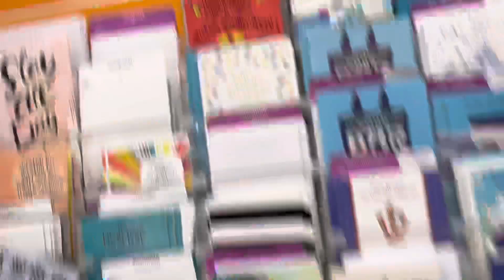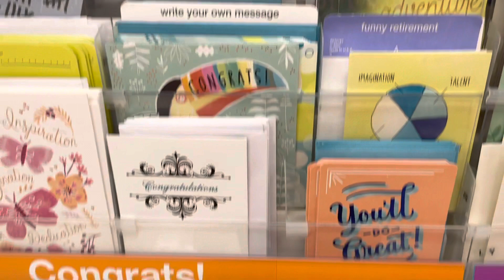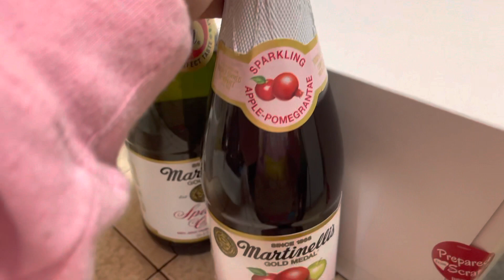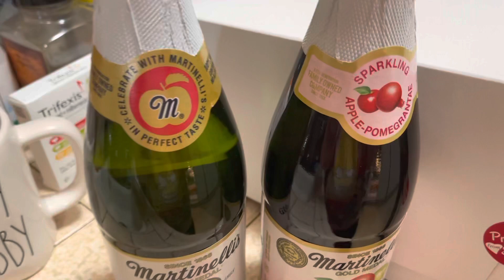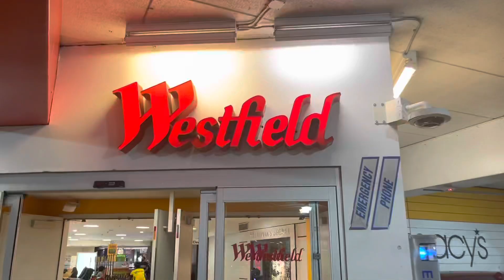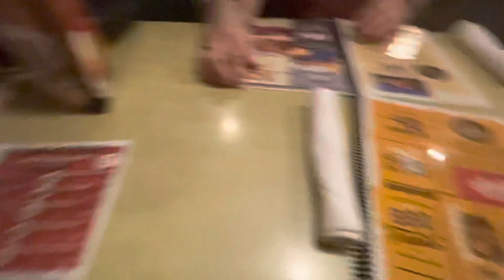Day in Our Life Vlog | Interracial Couple | Ethan has Finished His Last Finals🎉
12 Days of Christmas Vlogmas Day #10🎄 Hope y’all enjoy our vlog! Ethan has finished his last finals and will graduate early next year with honors 🎉